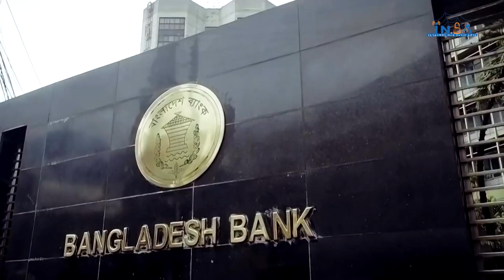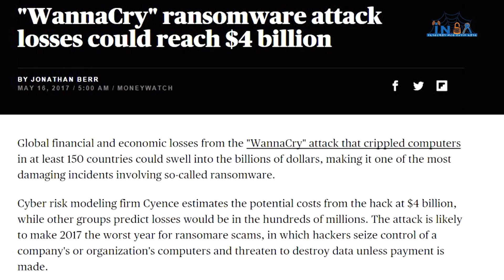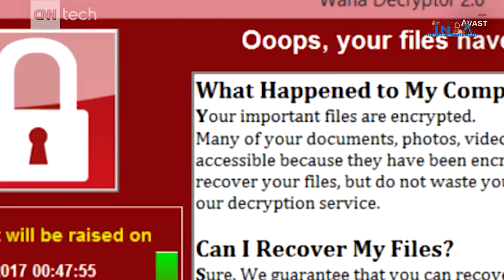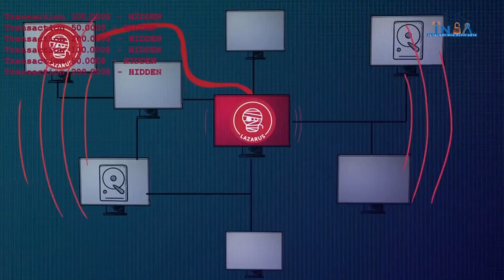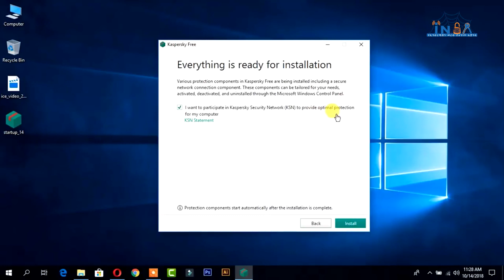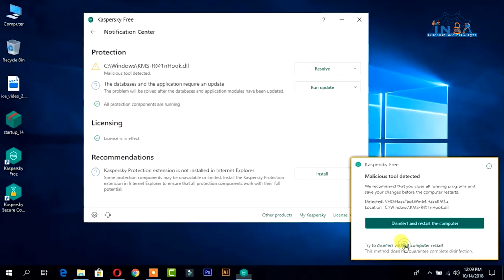ሀገራትን እያሳሰበ ያለው አዲሱ ቫይረስ (ሆፕ ላይት)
ዋናክራይ በተሰኘው ቫይረስ አለምን ያሸበሩት ግለሰቦች አሁን ደግሞ አዲስ ማልዌር ለቀዋል